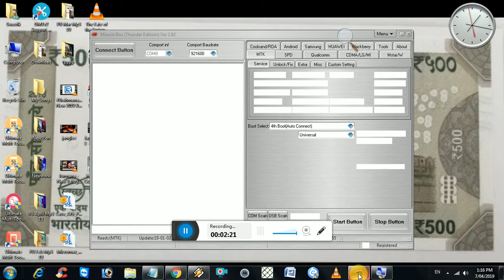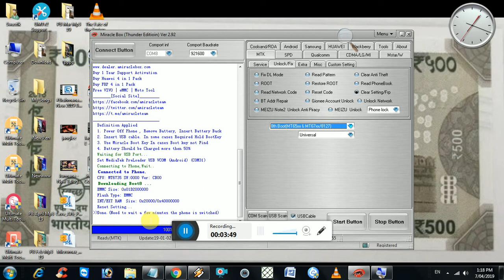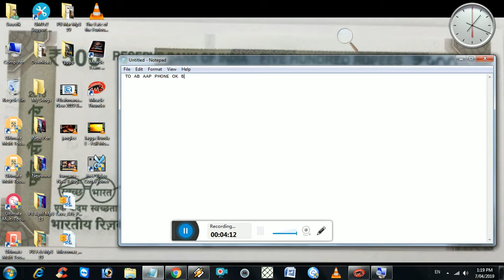Micromax Q424 (MT6735) FRP BYPASS IN MIRACLE BOX 100%